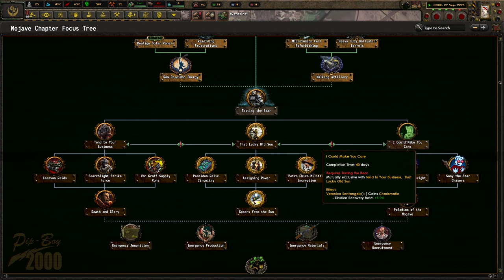The Battle For The Mojave And Hoover Dam! Hoi4 - Old World Blues: A To Z, Mojave Chapter #1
The Mojave Chapter was created for 2 reasons: to secure Hoover Dam for the Brotherhood of Steel and remove Elijah from power in Lost Hills. However, that was a tremendous mistake. We will not only thrive and utilize the power of the sun in the Mojave, but turn it and the surrounding territory into a new base of power for the Brotherhood! Ad Victorium!